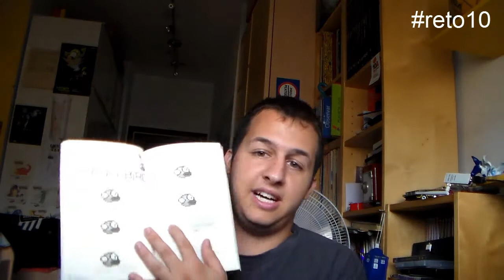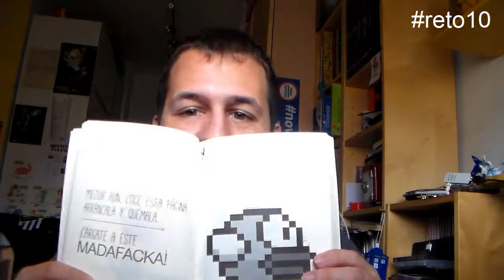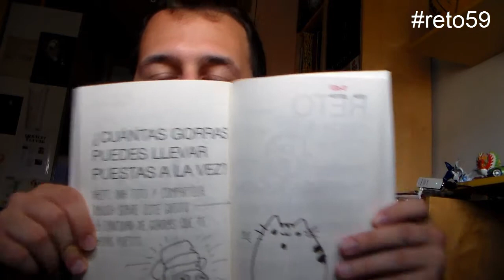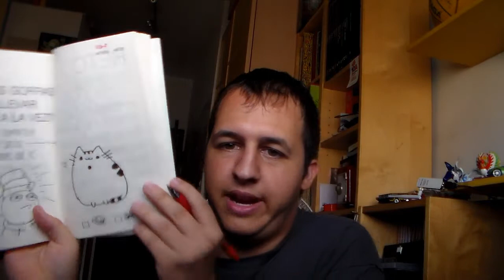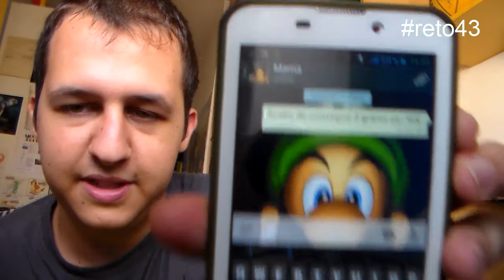Trolejades a la Astro | Llibre Troll d'en Rubius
El llibre troll d'en Rubius, moltes bromes interessants, i que pot donar fins a dos o tres vídeos...